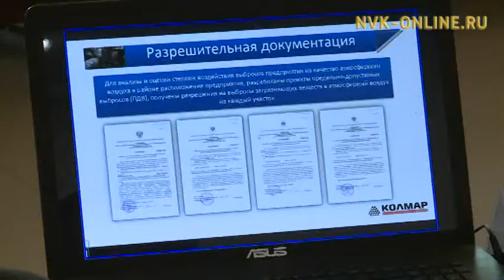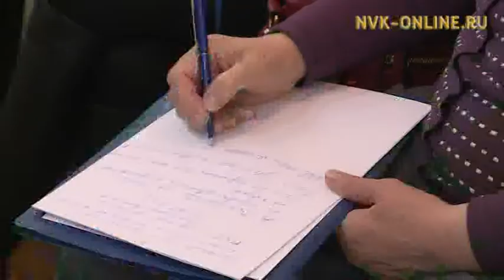Новые задачи по охране природы. В Якутске проходит 2-й съезд экологов республики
Новые задачи по охране природы. В Якутске проходит 2-й съезд экологов Якутии